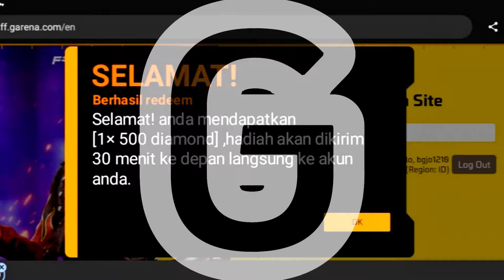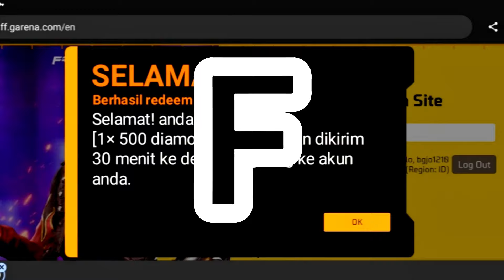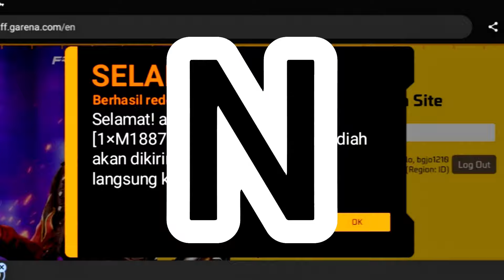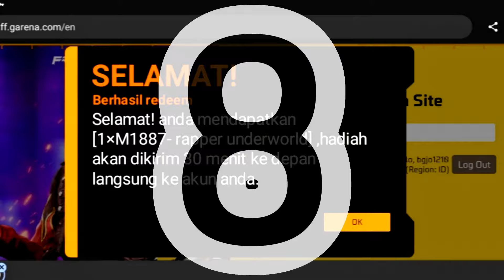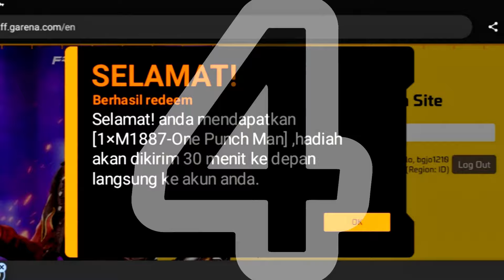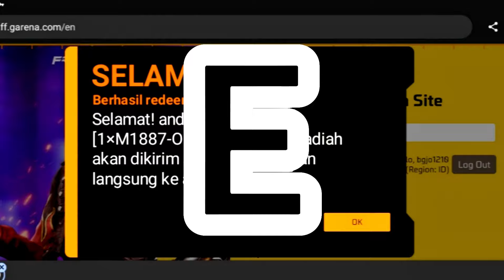KODE REDEEM FREE FIRE TERBARU 2023 HARI INI‼️22 JULI KLAIM SG2 GRATIS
kode redeem adalah kode unik dari garena free fire yng jik kita tukar bisa mendapatkan skin bundle,skin senjata gratis dan lainnya

warning!

iD:97822502